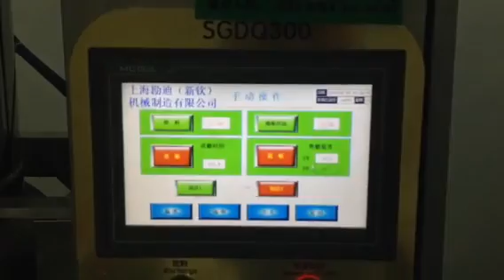خط تصنيع جيليه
رقم المنشور: 2719WP6WX
للمزيد
للمزيد -- ومعرفة السعر بدون أنتظار تفضلو بالأنضمام للمجموعة السعر موجود مباشرة على المنشور نرحب بكل الأخوة و الأصدقاء المعجبون والمتابعون لصفحتنا ومجموعتنا المتواضعة.